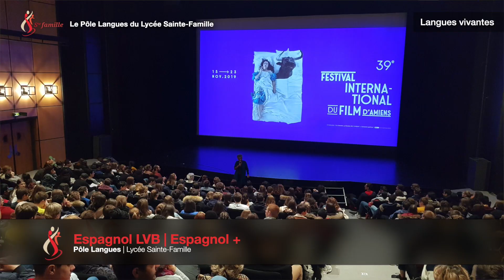Le Pôle Langues du Lycée Sainte-Famille